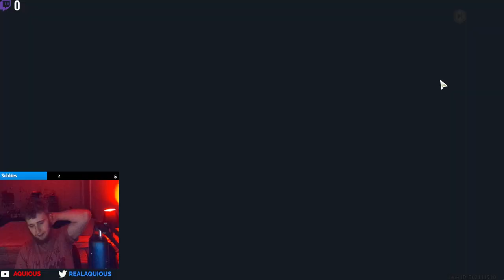I Made A New Account... | Wuthering Waves